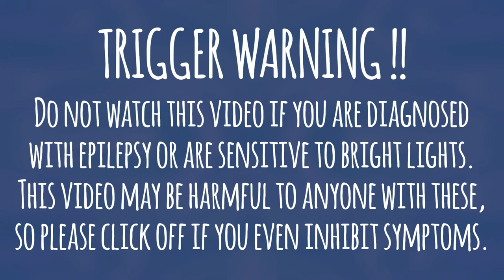Ameshi - Muffled [Original Song]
Too much... Too much sound...

You may use this song in any content (paid or not) as long as you add credit to me and add a link back to this song, as so :

Genre - Trance
BPM - 128